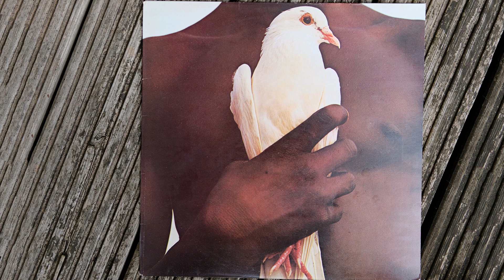Santana - Samba Pa Ti - from Greatest Hits vinyl - Abraxas - Needle Drop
"Samba Pa Ti" from the  album "Santana's Greatest Hits".   This track originally appeared in the album "Abraxas". Played on a modified Technics SL-1200 MK2.  Original 1970's vinyl.

I aim to give you the best sound and video quality that I can.

EQUIPMENT USED:-

Vinyl Playback: Modified Technics SL-1200 MK2, Origin Live modified Rega RB250 arm, Audio Technica AT-VM95ML cartridge, TAG McLaren PA10 pre-amp with built-in phono stage

Video recording: Fujifilm X-T2 + Battery Grip, Fujifilm X-E3, Fujinon 50mm and 55-200mm lenses

Audio recording: Olympus LS14 (24/96 hi-res recording)